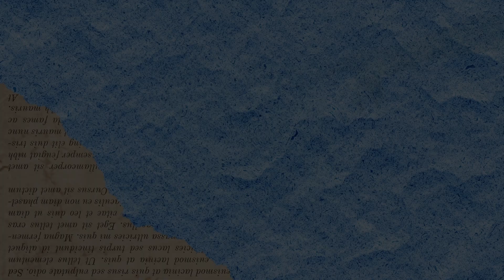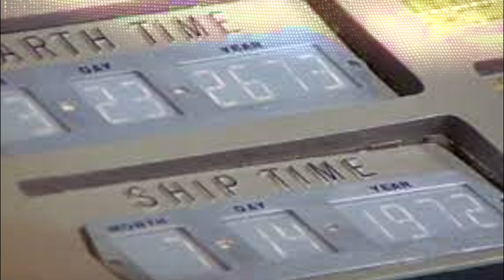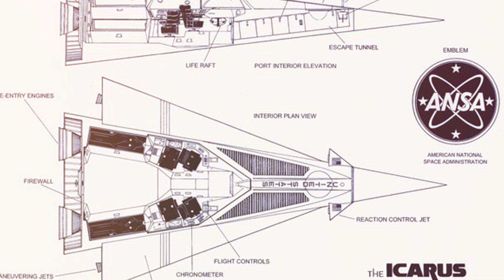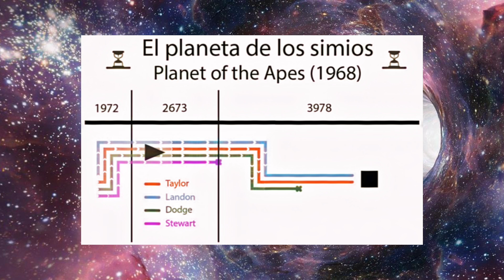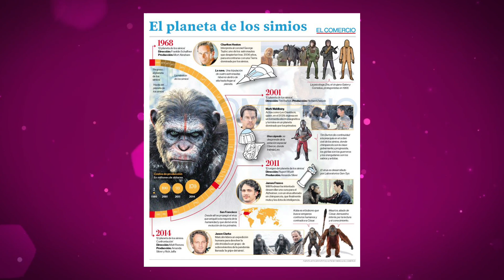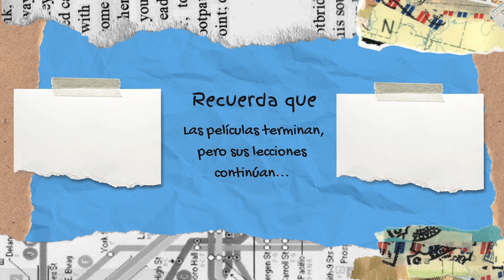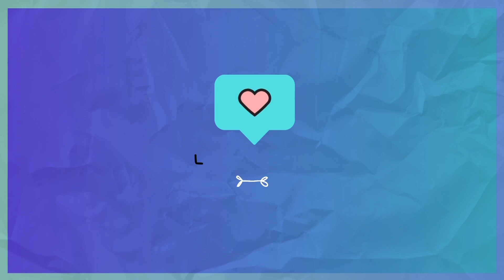¡Asombrosa Teoria de VIAJES en el TIEMPO en 'El Reino del Planeta de los Simios' l ¿A Dónde Van?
Hola chicos, bienvenidos a nuestro canal, donde hoy nos sumergiremos en el fascinante universo de "El Reino del Planeta de los Simios". En este vídeo, exploraremos la impactante teoría de viajes en el tiempo que el último tráiler ha revelado, y nos preguntaremos: ¿hacia dónde nos dirigimos en esta nueva aventura? Analizaremos cada detalle y pista oculta que podrían indicarnos el rumbo que tomará esta emocionante entrega de la franquicia